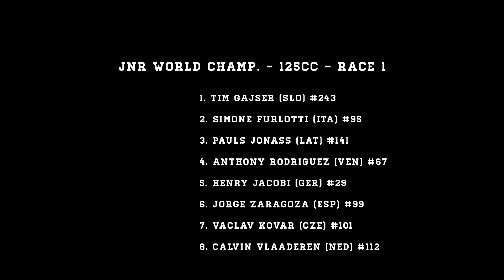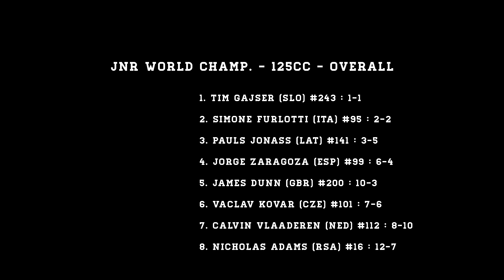2012 Junior World Champs - 125cc Class ft Gajser / Furlotti / Jonass- vurbmoto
Highlights by vurbmoto of the 125cc Class from the Junior World Championships, held at Sevlievo, Bulgaria featuring Tim Gajser / Simone Furlotti / Pauls Jonass / Jordon Smith / Jarek Balkovic / James Dunn and many more